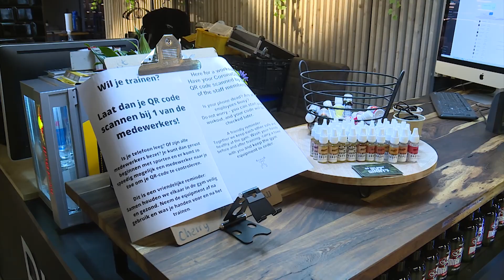Nieuwe coronamaatregelen: “Iedereen heeft er veel begrip voor.”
Een mondkapje op in binnenruimtes en bij contactberoepen en vaker een QR-code laten zien: dat zijn de coronamaatregelen die dit weekend zijn ingegaan. Bij sportschool Push & Pull hebben ze nog geen problemen gehad.

"Het is eigenlijk heel goed gegaan," vertelt Rink Dubblinga van Push & Pull in de Oude Ebbingestraat. "Iedereen heeft er veel begrip voor. De cijfers gaan natuurlijk omhoog, dus als de overheid denkt dat dit de juiste strategie is dan moeten we dat gewoon doen."

Bij de kapper is een mondkapje nu weer verplicht. Sjors de Bont van de Zwarte Raaf in de Folkingestraat noemt dat een domper. "Het was wel weer even wennen. Vooral het persoonlijke gaat er een beetje af, want je ziet bijvoorbeeld niet wanneer een klant lacht. Het knippen is ook soms lastig, vooral rond het oor moet je oppassen dat je het touwtje niet doorknipt. Daarnaast kijken we ook vaak naar de vorm van iemands hoofd en dat zie je zonder mondkapje toch iets minder goed."

Ze hebben allebei weinig reacties gekregen van klanten. "Ze vinden het natuurlijk niet top, maar ze zitten meestal maar een half uurtje in de stoel. Zij kunnen er wel mee leven." Ook het controleren op de QR-code heeft volgens Dubblinga voor weinig negatieve reacties gezorgd. "Er zijn natuurlijk wel mensen die geen QR-code hebben, die balen wel flink. Die moeten zich een paar keer per week testen om te kunnen trainen. Maar over het algemeen is er veel begrip van de leden."

&nbsp;